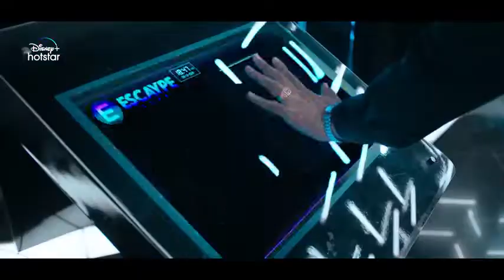Escaype live (2022) | Hindi | Official Trailer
Release date:20 May 2022
Genre: Science Fiction Thriller
Created by: Siddharth Kumar Tewary
Written by: Jaya Misra, Siddharth Kumar Tewary
Directed by: Siddharth Kumar Tewary
Language: Hindi